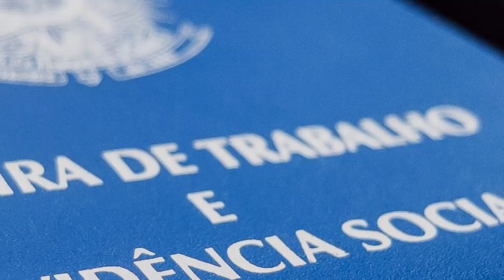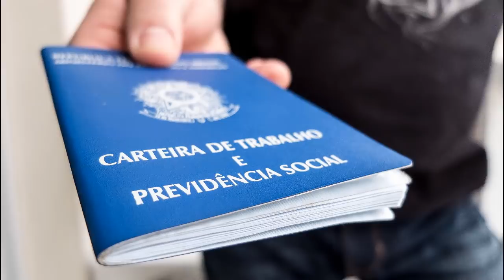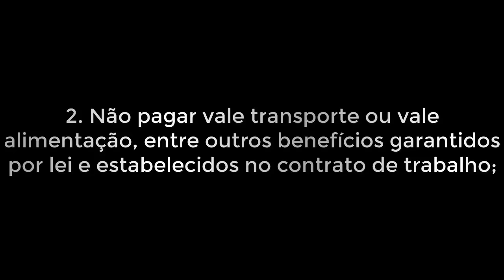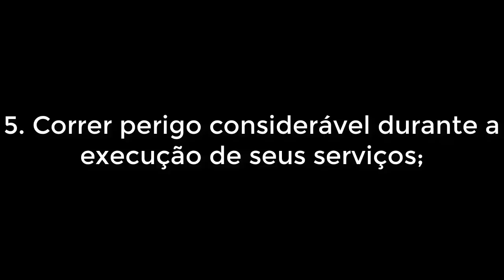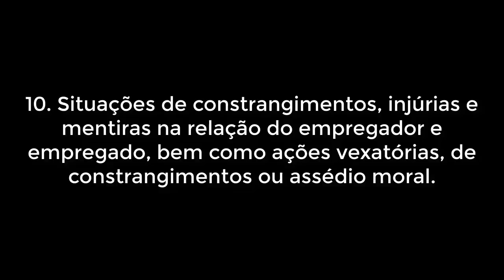🔴 10 situações em que você pode pedir demissão sem perder nenhum direito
Quando o empregador comete uma falta grave com o empregado, é possível que o empregado peça demissão mas receba todos os seus direitos! Saiba mais neste vídeo!

1. Atrasar salário com frequência;

2. Não pagar vale transporte ou vale alimentação, entre outros benefícios garantidos por lei e estabelecidos no contrato de trabalho;

3. Exigência de serviços superiores às suas forças;

 “Mulher carregar um peso acima de 20 kg previsto em lei. No caso do homem o limite sobe para 60kg”,

4. Tratamento pelo empregador ou por qualquer superior com o funcionário com rigor excessivo ou em tom agressivo;

5. Correr perigo considerável durante a execução de seus serviços;

6. Não cumprimento do empregador de qualquer obrigação prevista no contrato de trabalho;

7. Atos que firam a honra do funcionário praticados pelo empregador ou superiores;

8. Casos de violência, salvo em caso de legítima defesa;

9. Redução do trabalho, sendo este por peça ou tarefa, de forma a afetar sensivelmente a importância dos salários. “Se por algum motivo qualquer o trabalhador passe a desempenhar uma função que gere qualquer mudança de redução de salário, o caso se enquadra na rescisão indireta”

10. Situações de constrangimentos, injúrias e mentiras na relação do empregador e empregado, bem como ações vexatórias, de constrangimentos ou assédio moral.